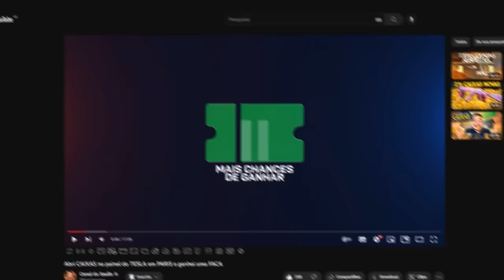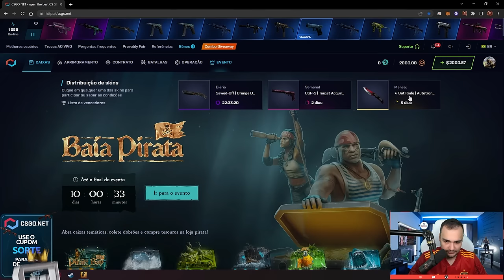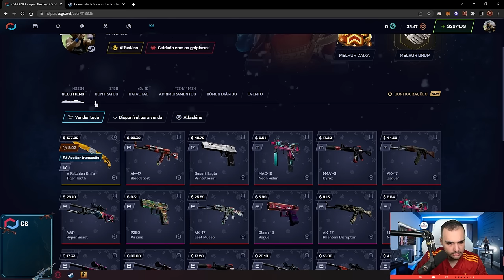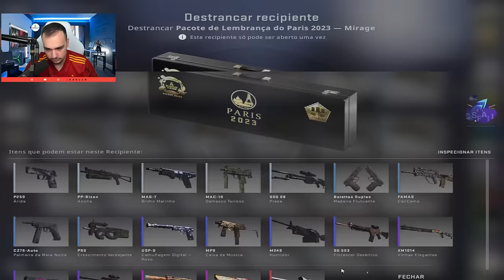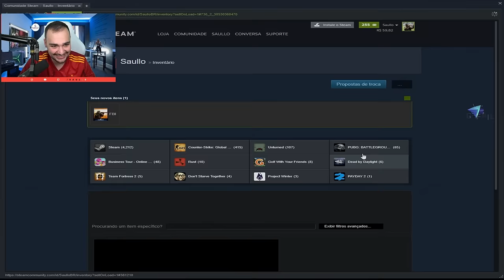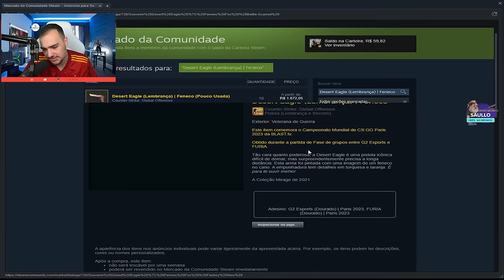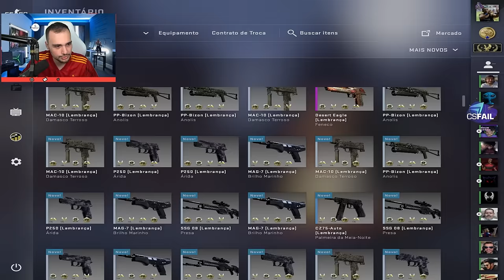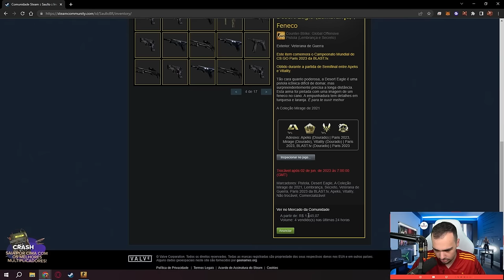Abri 150 CAIXAS LEMBRANÇA do MAJOR 2023 ( Ganhei uma SKIN RARA )